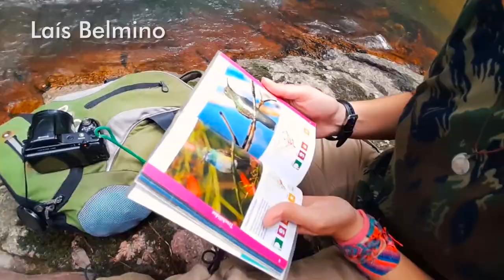Como fazer iscas de fogo de algodão com parafina.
Não passe mais perrengue para fazer fogo produzindo sua própria isca de algodão com parafina!
Endereços para envios de presentes, equipamentos, etc:
WildLife Ceará